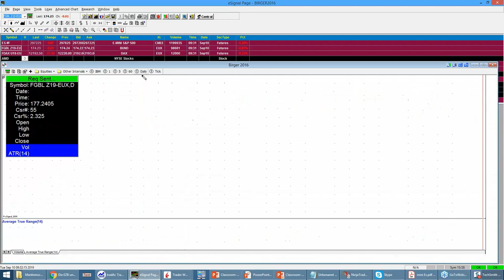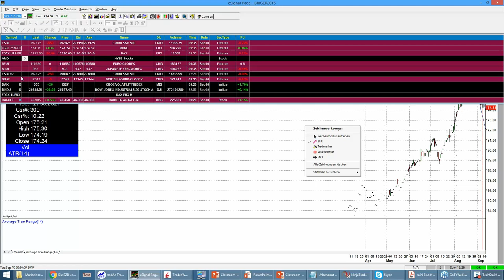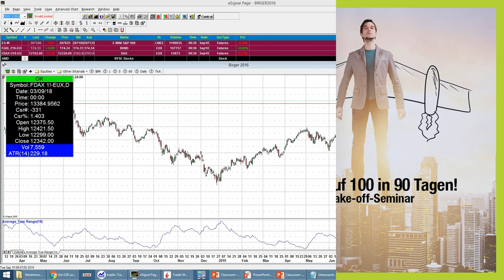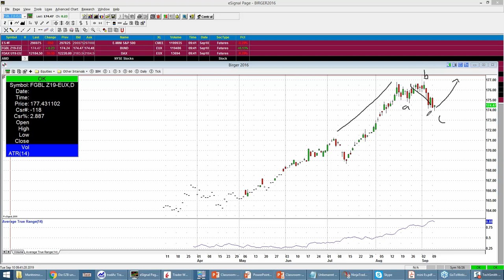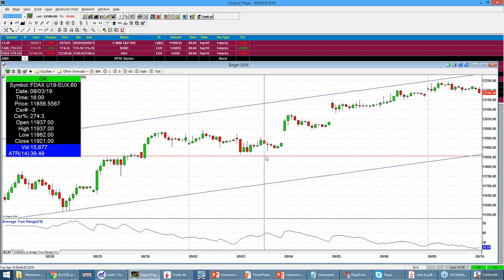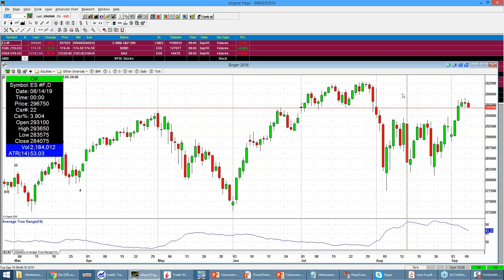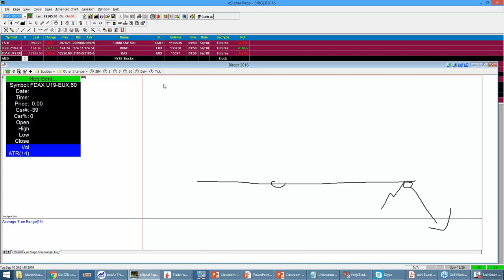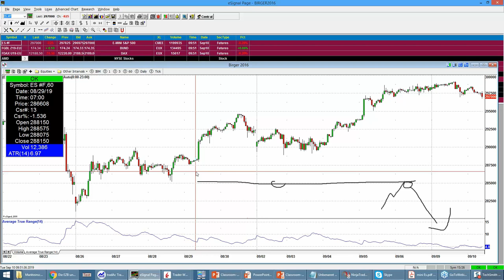tradAc | Livetradingroom Morning Briefing 10.09.2019